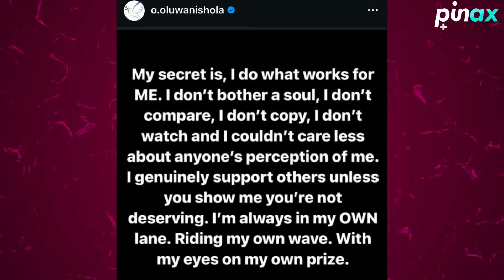Hmm, WizKid Baby Mama Leaks Bedroom Secrets, Sides with Davido's Camp in Exp0sing Wizkid Evil deeds